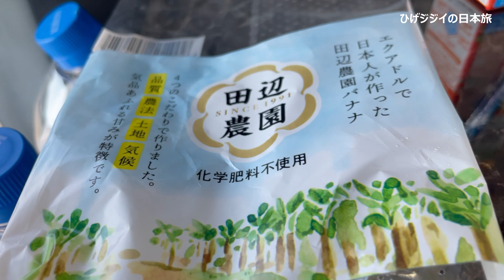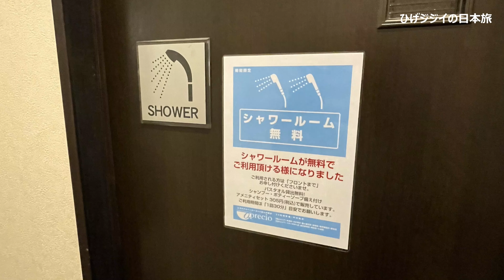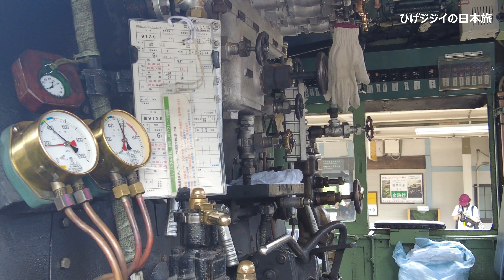NV200キャンピングカー 珍道中➁ キャンピングカー NV200 珍道中 石川～新潟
珍道中➁です。写真を撮りすぎてパンク状態。これからは2～３分中心に細目にアップします。佐渡は良かったです。